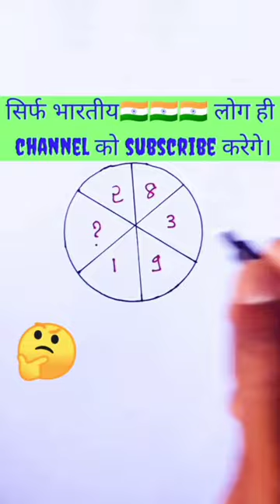Reasoning । Reasoning question । Reasoning puzzle ।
reasoning questions
रीजनिंग क्वेश्चन
reasoning questions asked in ntpc cbt 2
reasoning short
reasoning shop
reasoning shortcut tricks
reasoning shortcuts.
reasoning short tricks in english
reasoning classes
Reasoning । Reasoning puzzle । Reasoning sets ।